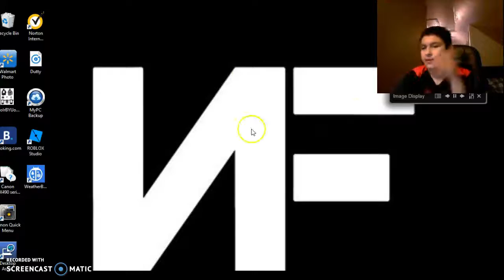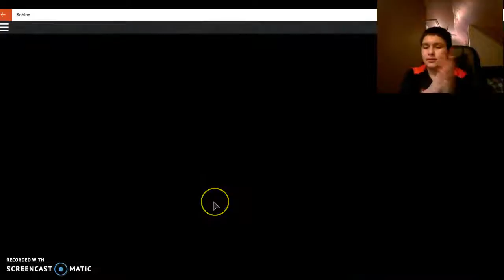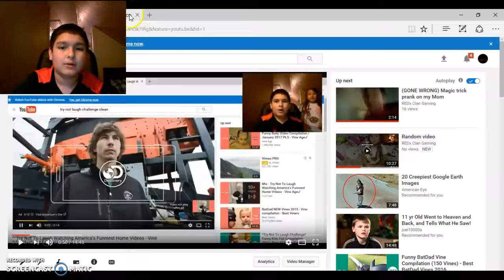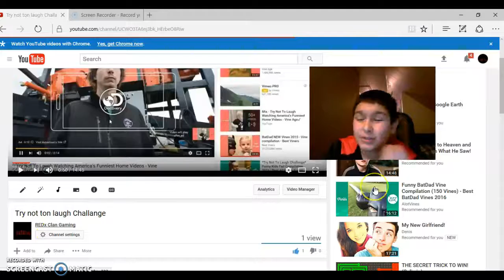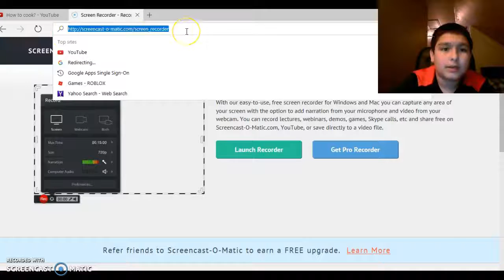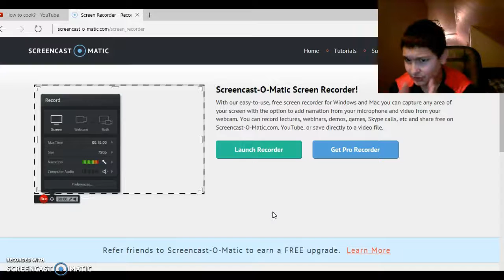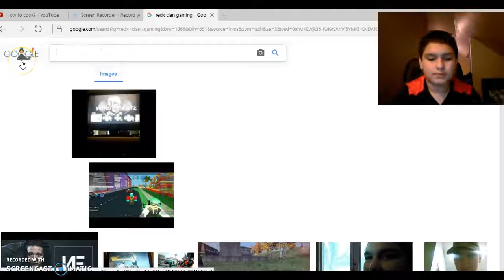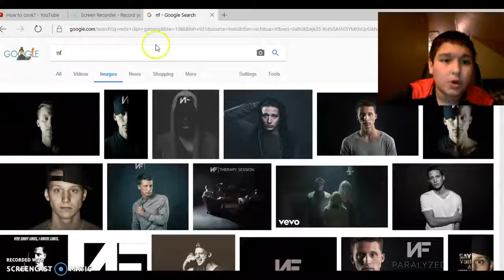The most popular people of the Internet